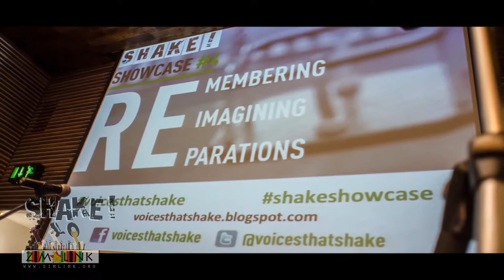SHAKE Orla Price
Zimlink covered the 4th shake showcase we loved every minute !
Thursday 26th June 6pm @ The Free Word Centre
An explosive showcase from the participants of the fourth Shake! course.
An explosive showcase from the participants of the fourth Shake! course. Featuring freshly created poetic, filmic & musical responses to injustice from:
Poets Arkady Johns  Carmela Cuesta  Maaike Boumans  Orla Price  Paula Serafini  Sai Murray /Zena Edwards
Musicians  Heritier  Marcina Arnold  Zareen Roy-Macauley
Film-makers Dershe Samaria  Edwina Omokaro  Grainne aldred  Michelle Bella  Mujtaba Ahmed  Patrice Etienne  Tasnima Ahmed
Special Guests  Annie Rockson  Onysha D Collins Christianah Babajide  Lateef Shofoluwe.